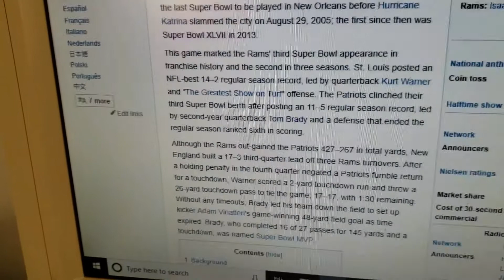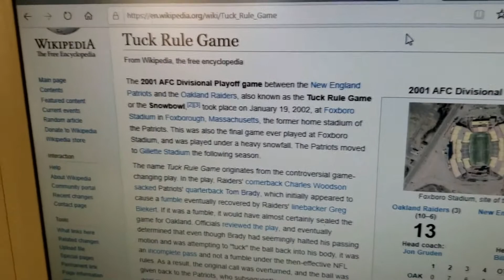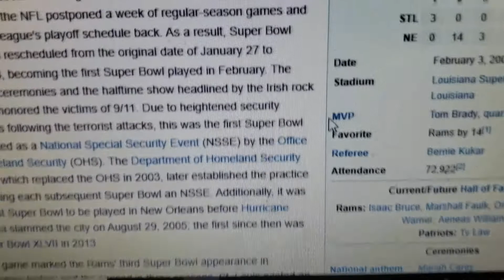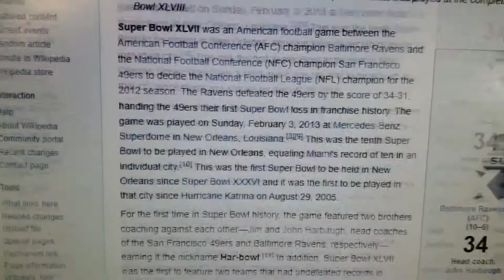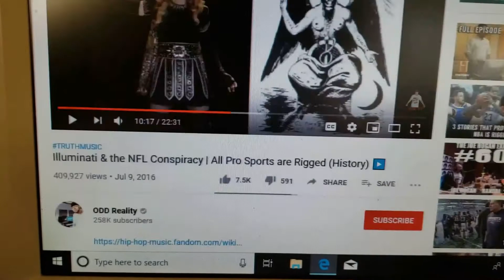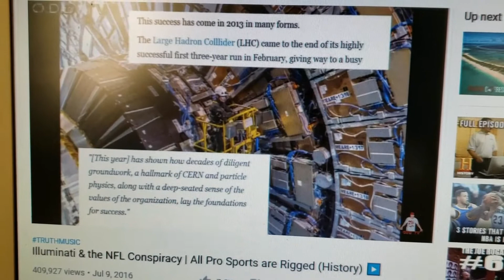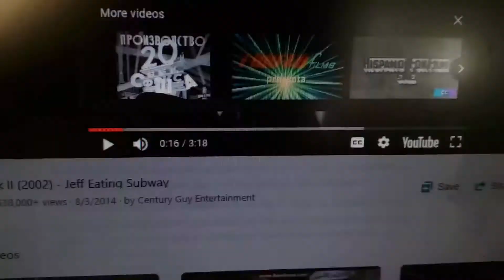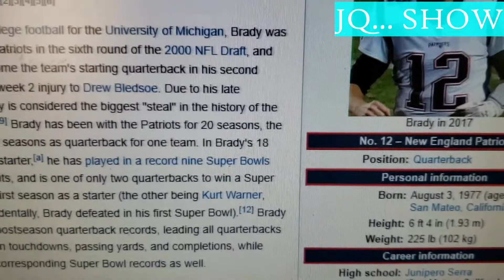super bowl NFL halftime show Predictive programming in commercial ads and tom brady = 9/11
First video on my view of the NFL/ Super Bowl / halftime show and I jus realized I forgot to add commentary on the biggest halftime show conspiracy, janet Jackson and Justin Timberlake! Two illuminati contributors.! complete planned hoax to keep the NFL engine going and people talking. If you look you will find NFL ties in politics media and the world. from roger goddell to TOM BRADY its all a staged show for you guys to be preconsumed and spend all the money you have left after they took it in the first place. Thank you to everyone lets keep this ball rolling and please send me info on past halftime shows and as well as this one today!we will discuss in the future the specific hoaxes such as deflate gate to kolin kapernick kneeling for justice. its all staged and scripted. whether it be numerology in the game itself or commercial ad or commentary from the analysts please drop some knowledge on my comment or gram.ANOTHER new video dropping sometime today